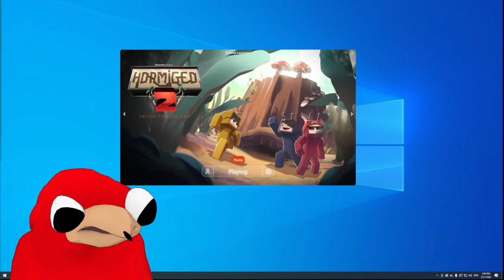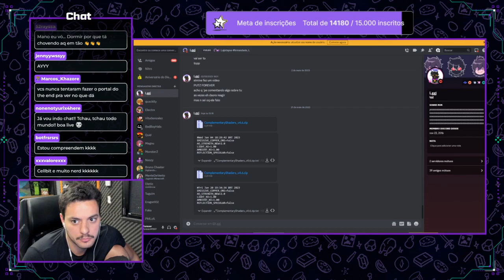HANNAHXROSE SIBLING MOMENT IN MINECRAFT! | Daily Minecraft Moments!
Hello everyone, and welcome to todays Minecraft moments video!

Everyday, Pinnacle searches the web for the best Minecraft highlights available, and automatically compiles them into multiple, easy to consume livestream highlight compilations. This makes it super easy for you, the viewer, to catch up on the most relevant highlights and moments that has happened in the Minecraft community, when you don't have the time to watch streams all day.

*** Clip Sources ***

00:00 - QUE ISSO | by Cellbit

00:26 - QUE PORRA E ESSA | by Cellbit

00:39 - Forsen | by forsen

01:07 - HOY HORMIGEO 2 🐜 | !redes !discord !reddit | by aldo_geo

01:33 - Avis ? | by Etoiles

02:02 - hahaha hahaha | by forever

02:20 - hackeado | by Cellbit

02:46 - O ENIGMA FOI RESOLVIDO QSMP + Reddit + OUTLAST | by Cellbit

03:12 - kkkkkkkkkkkk all the parents oq? | by forever

03:39 - cLIP | by TheDaarick28

04:07 - CUCURUCHO no inventário KSKSKSK | by Cellbit

04:23 - Sibling moment | by hannahxxrose

04:58 - Sites japoneses DSKJDSKDS | by forever

05:28 - Que verguenza! xD | by ZilverK

06:28 - OMG! | by BadBoyHalo

07:17 - placa | by forever

07:32 - baus? | by Cellbit

07:57 - Vector vs Farfa pvp epico | by Vector

08:22 - o cucurucho apareceu no cando esquerdo em baixo na tela | by Cellbit

08:39 - Baghera dit des choses qu'on comprend pas | by BagheraJones

09:23 - tem algo ali no ceu | by Cellbit

09:51 - Por jugarle al vrgas xD | by ZilverK

10:34 - QSMP - o CUCURUCHO NÃO vai GOSTAR DISSO,,,,, | by forever